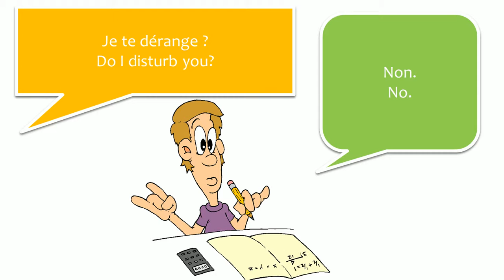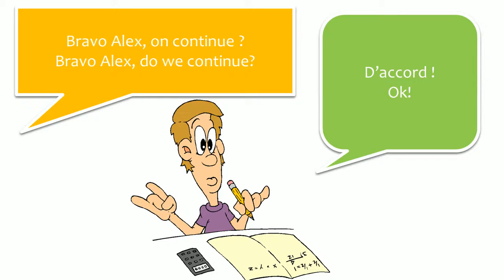French mooc # Dialogue27 Les additions = La table de 3